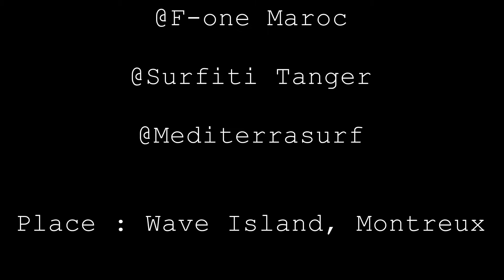Da Wave Session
Première session à Da Wave !!

Coaching :

@Paulin Miellou
@Maikel Hadri

Crédit : Frédéric V-G

Montage : Luka V-G

@Seta Glisse
@Saint Jaques Wetsuits
@F-one Maroc
@Surfiti Tanger

Place : Wave Island, Monteux